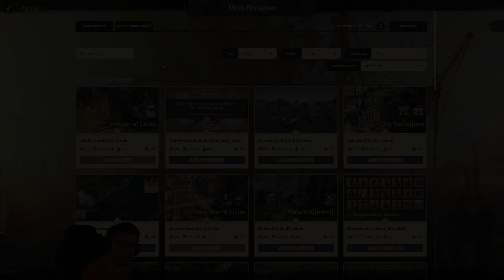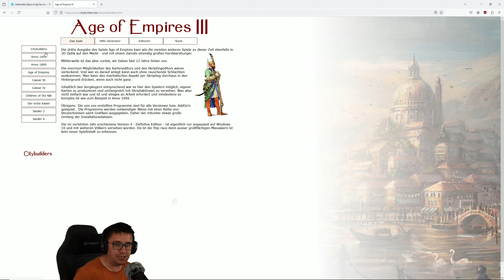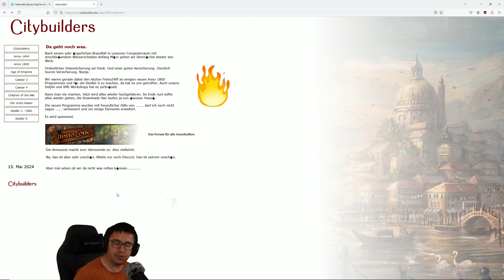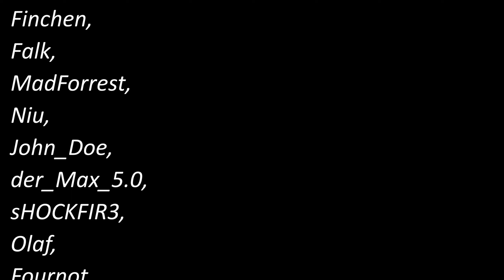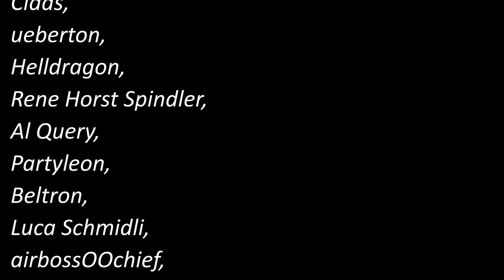Eine Mod vorgestellt! / Die Community fragt, Zanto antwortet! + Bonus! / Timeline / Deutsch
Herzlich Willkommen zur 1. Folge der Neuen Videoreihe bei Anno 1800:
--- "Die Community fragt, Zanto antwortet!" ---

Timeline:
0:00 Willkommen - Kurzes Vorwort
0:17 Neues Format kurz erklärt!

1:40 Frage 1: Bigger Harbor!

6:16 Frage 2: New World Docklands!

12:59:54 Frage 3: Harborlife
Mods zur Frage:

17:47 Frage 4: Große Handelskammer
Mods zur Frage:

21:17 Frage 5: The perfect Specialists and Items Mod
Mods zur Frage:
23:05 Zola Kanumba ( viele Zusatzwaren )
23:41 Die 3 Montange Brüder (Gas boost - Arktis )
25:22 Die van der Mark Family: ( Boost für Tierhöfe )

URHEBERRECHTE ©Die Herausgeber sind Urheberrechtsinhaber aller Ingame-Materialien, Kunstwerke, Soundtracks und Teaser-Szenen ihrer gezeigten Spiele.